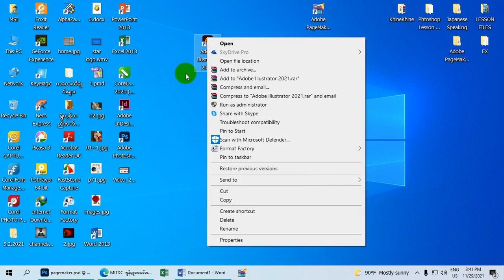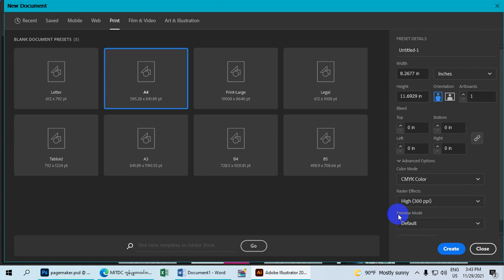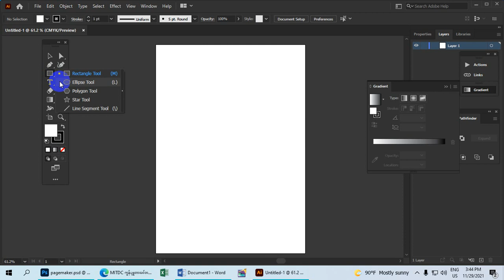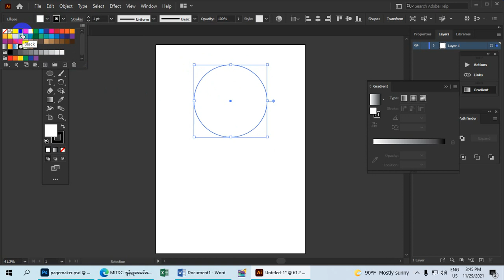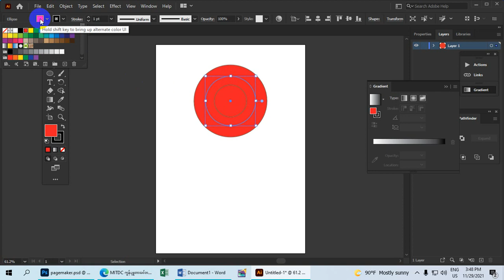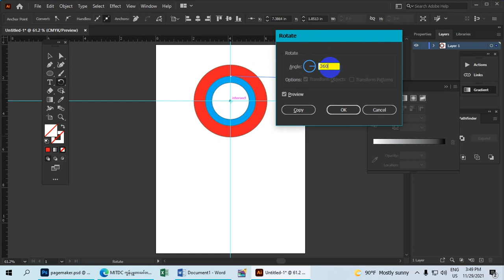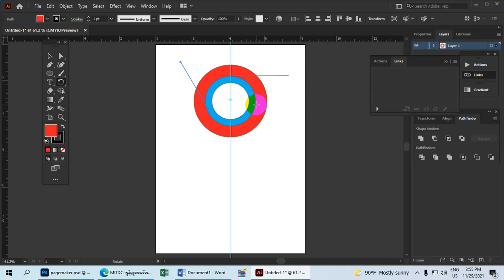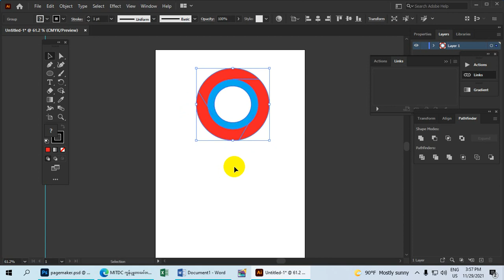How To Use Ellipse Tool, Rotate Tool & Shape Builder Tool in Adobe Illustrator By Khine Khine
လက်မထောင်ခဲ့ဖို့လဲ မမေ့နဲ့နော်. အားလုံးကိုကျေးဇူးတင်ပါတယ်။

ကိုဘိုကျော်ဝင်း
MITDC_YANGON
ရန်ကုန်၊မြန်မာ။

ကိုဘိုကျော်ဝင်း
MITDC_YANGON